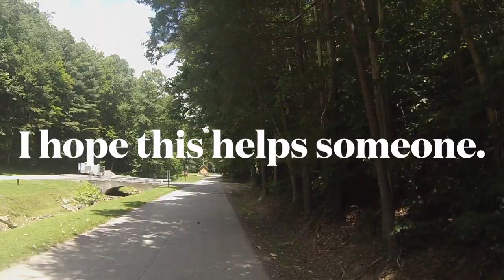A drive though Gerald R. Freeman COE Campground in Sutton, WV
This is a drive though video of Gerald R. Freeman Campground in Sutton, WV.

We apologize that the video is so shaky.  This was our first day using this camera and we had no idea what we were doing.